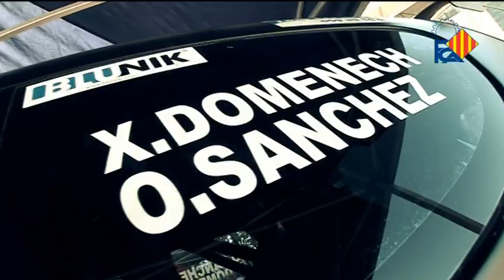Ral·li Vidreres 2013